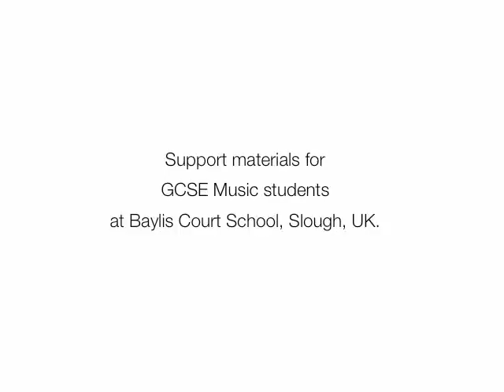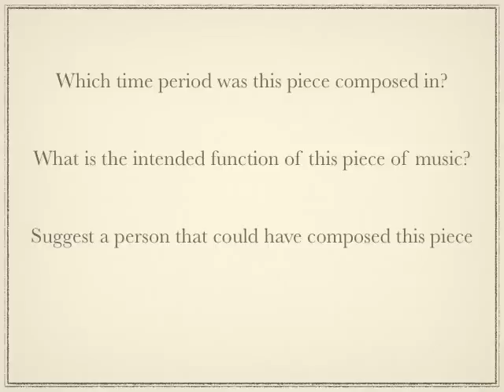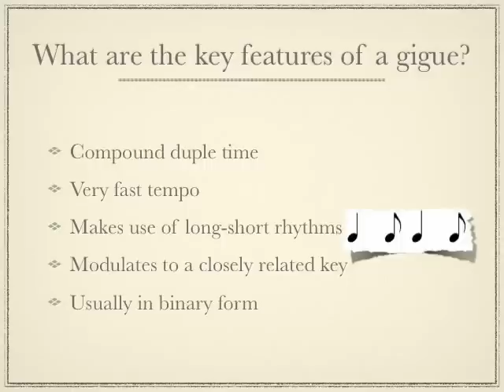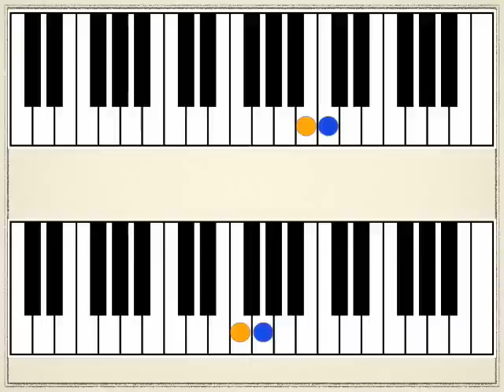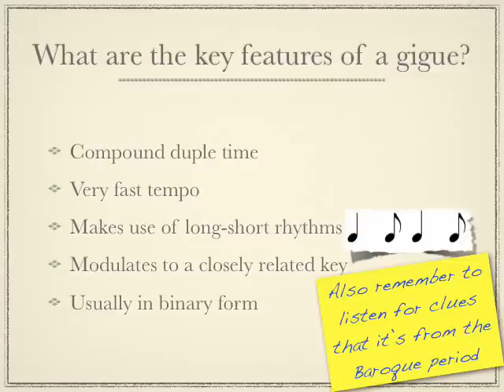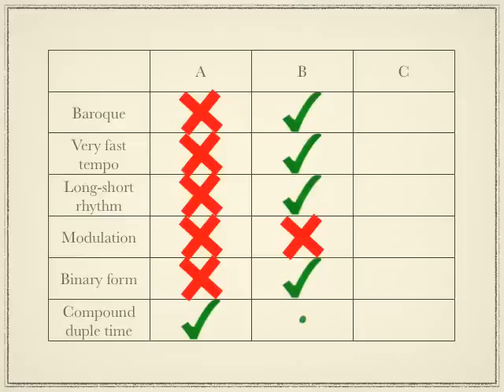Gigue Lesson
Continuing the Music for Dance lessons about the Baroque Suite, as taught to GCSE students at Baylis Court Arts College.  Also looks at modulation and encourages students to modulate the melody created during the Music Theory lessons.